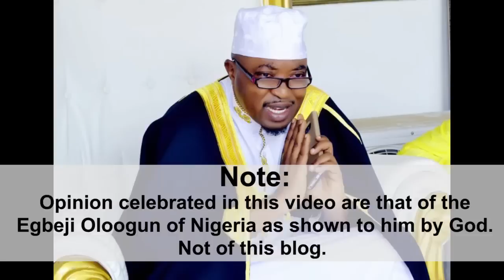Oluwo of Iwo will face calamities for trying to snatch Imam's wife -- Egbeji Oloogun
In this new encounter with Asabe Afrika TV, revered seer and traditional medicine expert, His Royal Highness, Oba Augustine Bola Adegunloye the Egbeji Oloogun of Nigeria warns one of Yoruba traditional rulers, Oba Abdulrasheed Adewale Akanbi the Oluwo of Iwo land (Osun State) of dire consequences for some alleged misdemeanor of the royal father to certain individuals.

Just recently, during the last Muslim festival in Nigeria, the youthful Oluwo who is known for his controversial lifestyle was seen in a video chastising an Islamic chief (Imam) threatening to beat him up and send him away from the community.

The Oluwo who is said to have been installed by the immediate past Governor of Osun State, one Ogbeni Rauf Aregbesola in circumstances allegedly bellow natural traditional standards has an antecedent for fighting senior citizens in his community over issues of religion and chieftaincy titles.

In 2016, he was alleged to have chased the Chief Imam of Iwo town off the prayer ground (Yidi) claiming to be the one authorized by God to carry out the prayers.

He did it in such a disgraceful manner that criticism trailed this infamous action at the time.

The following year, the very revered Alaafin of Oyo, Oba Lamidi Olayiwola Adeyemi, the Iku Baba Yeye was seen chastising the very exuberant Oluwo of Iwo, Oba Abdulrasheed Adewale Akanbi in public over some of his unbecoming attitudes towards leadership and against other Obas, especially the Ooni of Ife, His Imperial Majesty, Oba Enitan Babatunde Adeyeye Ogunwusi (Ojaja II).

The Oluwo's famous fight with High Chief Abiola Adeniyi Ogundokun, an eminent Nigerian and one of the lights of Iwo land is as famous as the war between French and Britain in the 16th century. Apart from rubbishing Chief Ogundokun in public on several occasion, the Oluwo who has allegedly benefited severally from Chief Ogundokun (money wise and material wise) equally stripped the elderly chief of some of his traditional and religious titles.

But Chief Ogundokun has since retrieved his religious titles through court injunctions and is presently in court with the Oba over other salacious matters.

In his new battle with the Imam, the Imam publicly reacted back and fired the Oluwo saying 'You are fighting me because i stopped you from sleeping with my wife'. That was an alarming embarrassment as the Oluwo has since suffered more moral degradation over this new allegation.

In this new release, the Egbeji Oloogun has a message for Oba Abdulrasheed Adewale Akanbi aka Telu 1

Find out in this clip!